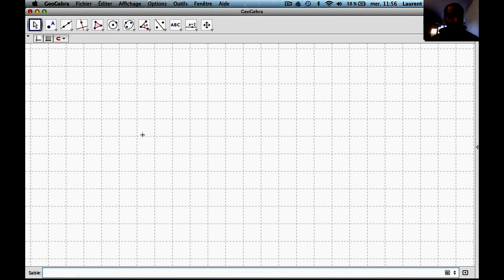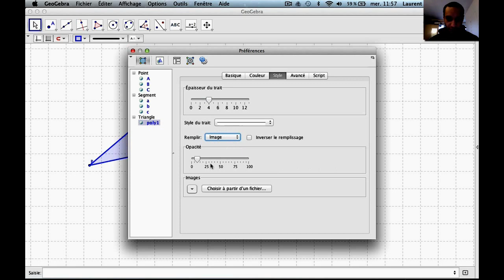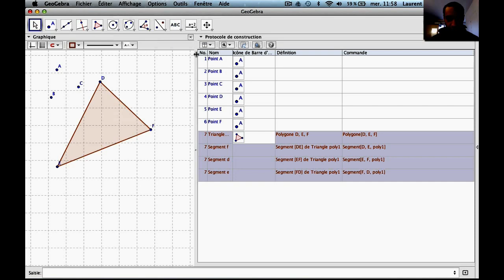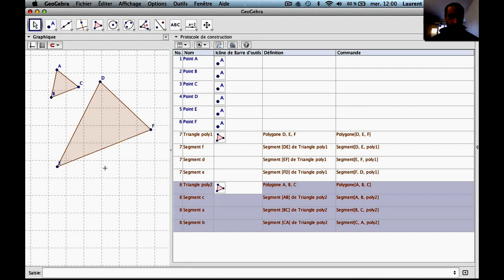Construction de triangle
Niveau : collège et supérieur (système éducatif français)
Pré-requis : triangle
Résumé : Comment construire un triangle à l'aide de geogebra à l'aide de 3 méthodes :
1) En plaçant 3 points puis en traçant le triangle
2) En traçant directement le triangle
3) En plaçant 3 points puis en utilisant la commande dans la barre de saisie
Il est également présenté l'analyse du protocole de construction.